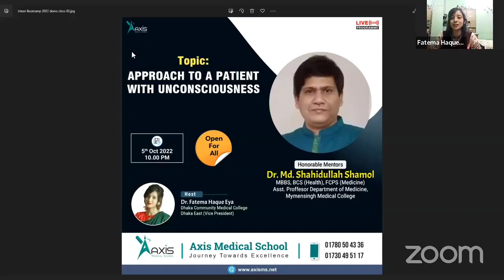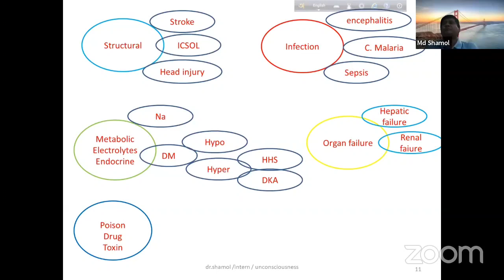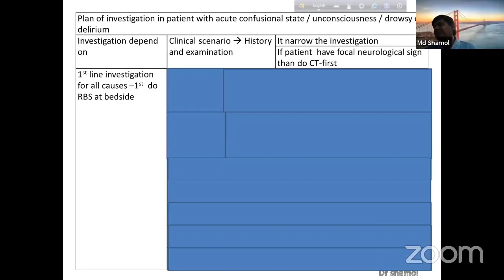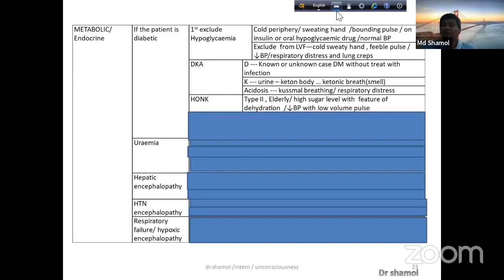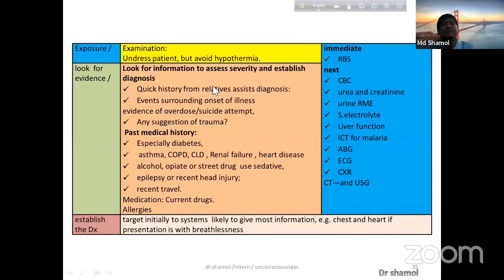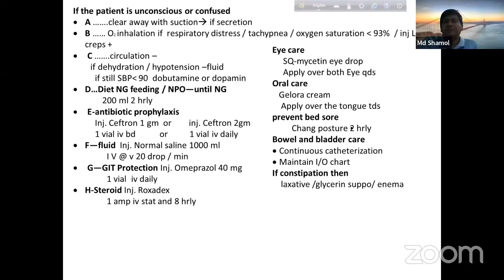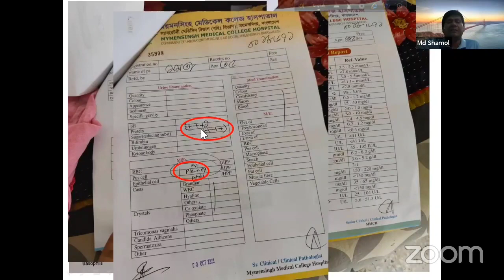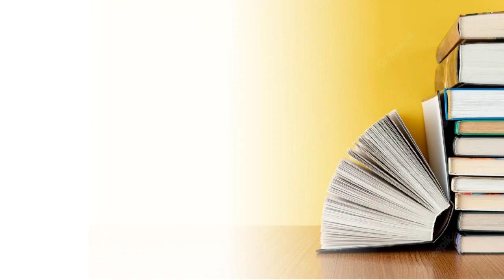Approach to a patient with unconsciousness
Axis Intern bootcamp 2022 open for All

Topic: Approach to a patient with unconsciousness

Mentor:
Dr. Md. Shahidullah Shamol
MBBS, BCS(Health), FCPS(Medicine)
Asst. Prof. Department of medicine

Host:
Dr. Fatema Haq Eya
Dhaka Community Medical College
Dhaka East (Vice President)

Join Axis Medical School:
You Tube: AxisMedicalSchool
Goole+: AxisMedicalSchool